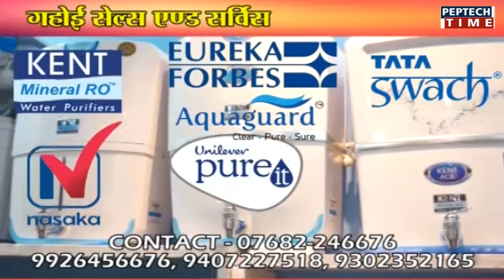रोजगार सहायक ने प्रधानमंत्री आवास के नाम पर लिये 15-15 हजार रूपए